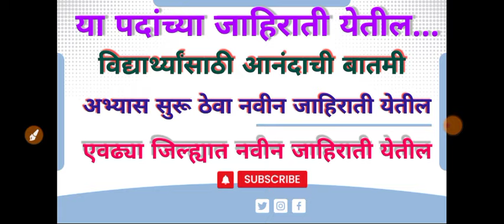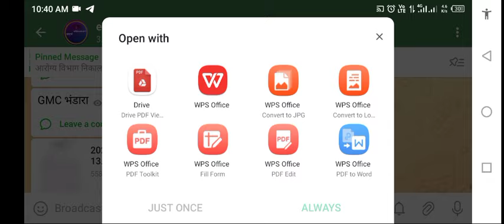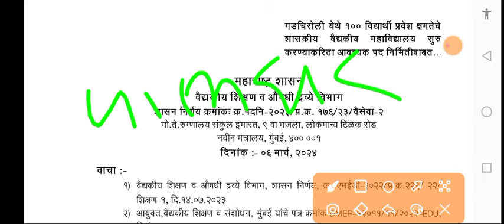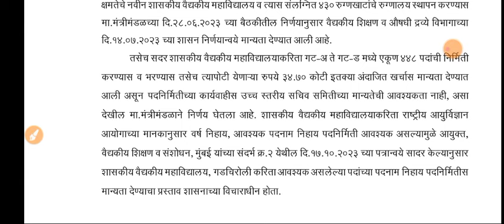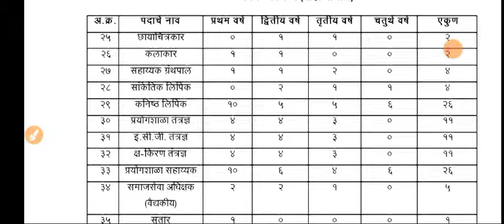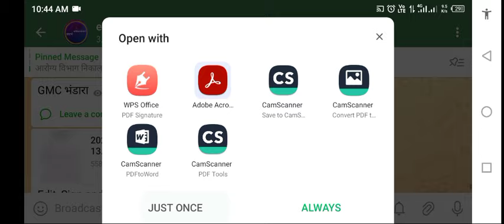शासकीय वैद्यकीय महाविद्यालय मेगाभरती / GMC Recruitment group C&D vacancy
GMC Recruitment 2023-24; All districts Group C/ D Posts
GMC Nagpur Recruitment 2023-24 – Don’t miss the Permanent opportunity in GMC C& D Vacancy 2023-24. Educational Qualification, Age Limit, Selection Process, Examination Fees and Salary details mentioned below with full Details. Kindly read the entire post for more information about this job. The place of the posting will be at Nagpur, Maharashtra and candidates want to apply for this job by only Online. Interested & Eligible candidates can apply through the below details. Kindly share this post to your friends for great opportunity